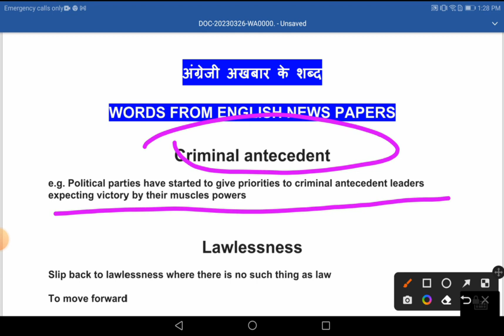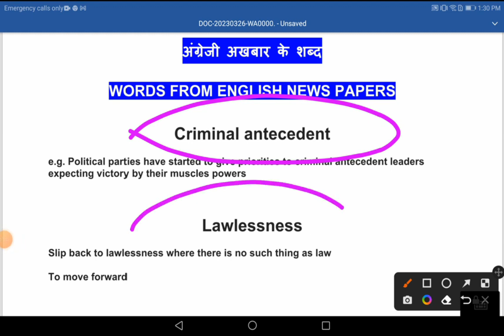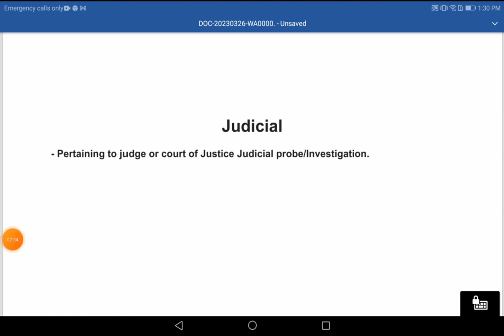Best 3 Words from English News Paper | English vocabulary #188